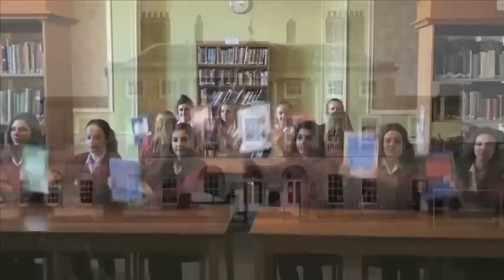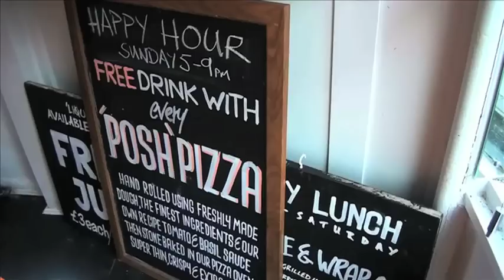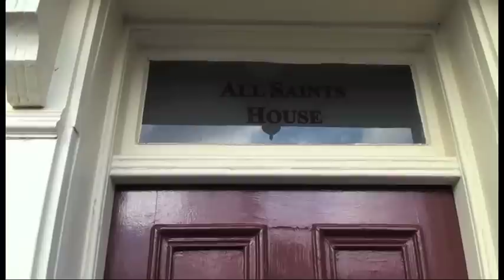EMP Promo 2013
New EMP promo showcasing some recent work. Short and sweet, just showing what we can do! Excerpts are from a Boothby Graffoe live DVD, a school spirit film,a Gibson guitar event, a restaurant promotion, a museum house tour, ghost documentary and a school show. Our work is varied and that's the way we like it!